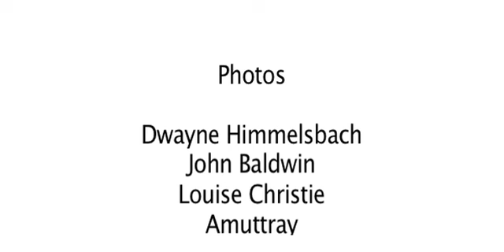Mt. John Clarke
the Squamish Nation hosted the official naming ceremony to celebrate Mt. John Clarke.
Seven years after his passing in 2003, friends and family reunited in Sims creek at the head of the John Clarke trail where Johns ashes rest.
30 people gathered at the ceremony and 15 went on to climb the mountain over it's beautiful and rugged terrain.